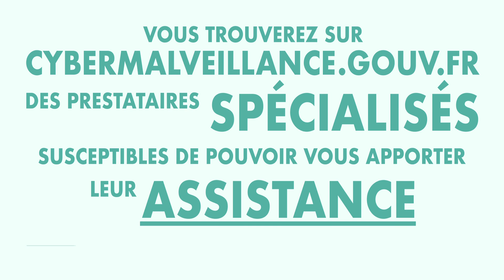L’accès à mes fichiers informatiques a été bloqué et on me demande une rançon. Que faire ?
Un rançongiciel (ransomware en anglais) est un logiciel malveillant qui bloque l’accès à l’ordinateur ou à des fichiers en les chiffrant et qui réclame à la victime le paiement d’une rançon pour en obtenir de nouveau l’accès. Si vous êtes victime, débranchez la machine d’internet ou du réseau informatique. Ne payez pas la rançon car vous n’êtes pas certain de récupérer vos données et vous alimenterez le système mafieux.  Déposez plainte auprès de la police ou de la gendarmerie ou en écrivant au procureur de la République. En cas de doute, effectuez une restauration complète de votre ordinateur, reformatez le poste et réinstaller un système sain puis restaurez les copies de sauvegarde des fichiers perdus, si elles sont disponibles. Vous pouvez vous faire assister par des professionnels. Vous trouverez sur Cybermalveillance.gouv.fr des prestataires spécialisés susceptibles de pouvoir vous apporter leur assistance.
Plus d’informations sur la page d’accueil du site Cybermalveillance.gouv.fr

Retrouvez toutes les informations et les réponses aux questions les plus fréquentes sur la sécurité numérique :